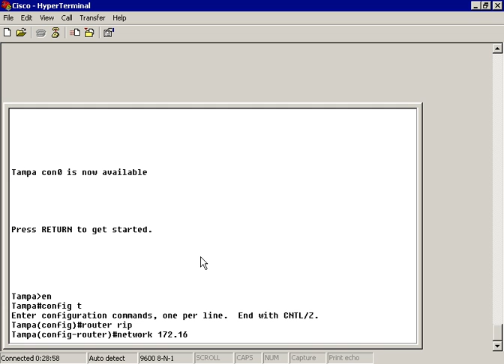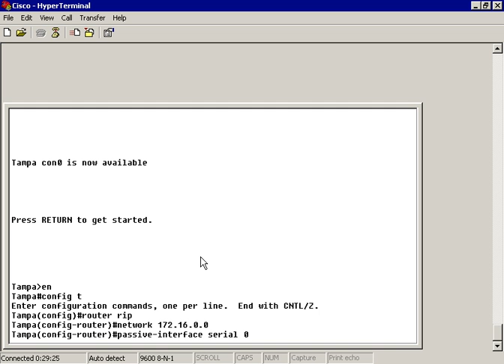CCNA - Configuring a Passive Interface on a Cisco Router.avi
Created as a part of a CCNA video series. Posted on YouTube as added value for my online students. Enjoy!